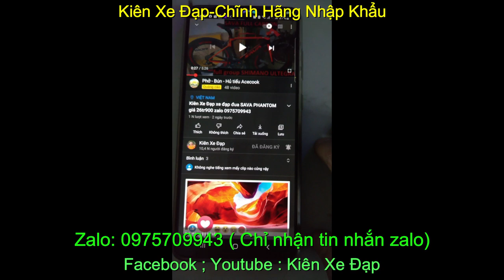Xe đạp đua thể thao carbon cao cấp cấu hình cao SAVA Hi-speed nhập khẩu giá sold zalo 0975709943